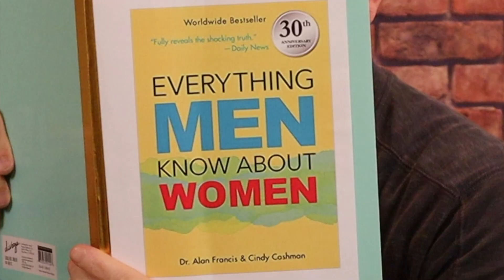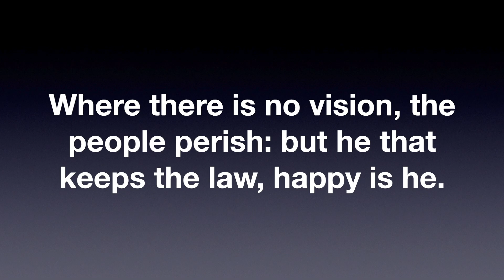Why is Vision so Important?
Though there are lots of verses and stories in the bible relating to sight, and blindness, it's not often you find a vision themed devotional.  This one is outa sight.

Each weekly Manly Moment video is accompanied by a BONUS VIDEO  that explores the topic of the week with practical insights, tips, and instruction from an expert on the subject.

Not only will you catch every future episode, but it's always fun to have new members join the community.